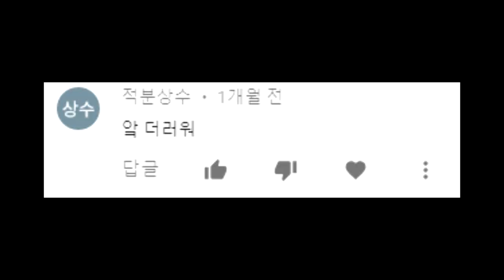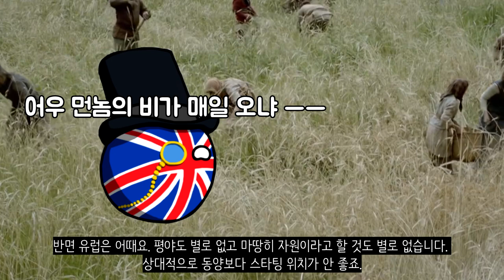중국에서 산업혁명이 발생하지 않은 진짜 이유_[센서 스튜디오]